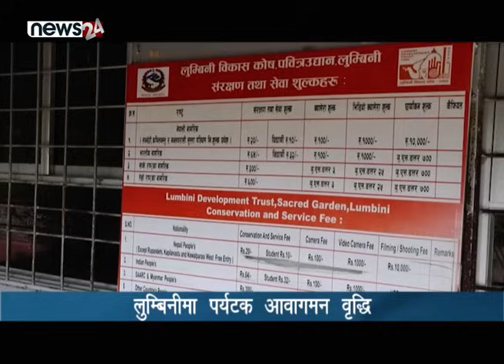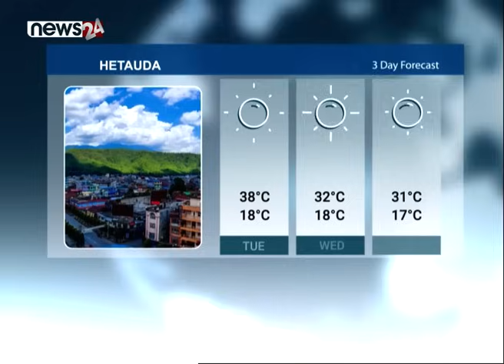पूर्वराजाको व्यंग्य | दशैविहिन शीर्ष नेता | NEWS 8/PRIME TIME NEWS/NEWS 24 TV/2023/10/24